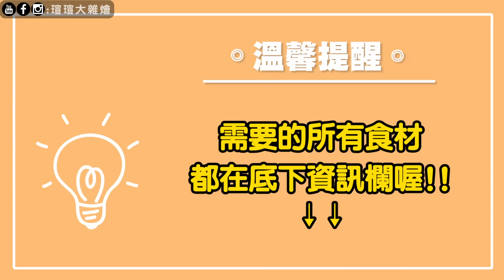6分鐘學會醃製鹹豬肉！鹹豬肉自己醃用烤的用炒的都好吃！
🌟鹹豬肉需準備的食材：
五花肉1200克、五香粉10克、黑胡椒粒30克
鹽10克、糖50克、肉桂粉少許、甘草粉少許
蒜頭120克、米酒60克

（蒸、炒）
蒜苗段、芹菜段、辣椒少許

（煎）
沾醬
蒜末10克、白醋30克

追蹤瑄瑄大雜燴 快點訂閱唷！